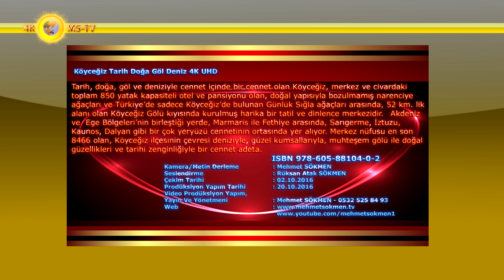Köyceğiz Tarih Doğa Göl Deniz 4K UHD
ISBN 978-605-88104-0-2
 Tarih, doğa, göl ve deniziyle cennet içinde bir cennet olan Köyceğiz, merkez ve civardaki toplam 850 yatak kapasiteli otel ve pansiyonu olan, doğal yapısıyla bozulmamış narenciye ağaçları ve Türkiye’de sadece Köyceğiz’de bulunan Günlük Sığla ağaçları arasında, 52 km. lik alanı olan Köyceğiz Gölü kıyısında kurulmuş harika bir tatil ve dinlence merkezidir.  Akdeniz ve  Ege Bölgeleri’nin birleştiği yerde, Marmaris ile Fethiye arasında, Sarıgerme, İztuzu, Kaunos, Dalyan gibi bir çok yeryüzü cennetinin ortasında yer alıyor. Merkez nüfusu en son 8466 olan, Köyceğiz ilçesinin çevresi deniziyle, güzel kumsallarıyla, muhteşem gölü ile doğal güzellikleri ve tarihi zenginliğiyle bir cennet adeta.
 İlçede yerleşim bin yıllar önce başlamış ilk yerleşimin izleri M.Ö. 3400 yıllarına uzanıyor. Bu topraklarda İskitler, Asurlular, İyonlar, Persler, Romalılar, Menteşeoğulları ve Osmanlılar yaşamışlar.
 Gölün Akdeniz’le birleştiği noktadaki Kaunos antik kenti, M.Ö binli yılların doğu Akdeniz ve Ege’nin kesişim noktasındaki en önemli liman kentlerinden biri olmuş. Bu günün Köyceğiz’i ise Osmanlılar döneminde gelişmiştir.
 Köyceğiz’den 22 km. uzaklıkta 1700 metre rakımdan, 50 litre/sn.lik Türk Standartlarına göre şişe suyu olabilecek özellikte memba suyu ilçeye getirilerek halkın kullanımına sunulmuştur. Kısacası Köyceğiz; İçilebilecek suyu, Yürüyecek yolu, Gezilecek 2 km. lik yeşil bantlı Kordonu, Kanalizasyon ve Arıtma bitirilmiş halde yüzülebilecek gölü 35 takımın  yarıştığı, Uluslar arası Plaj Hentbol Turnuvalarının yapıldığı plajı, Plajın hemen bitişiğinde en az 5000 kişinin kamp yapabileceği kamp alanı bulunmaktadır.
 Köyceğiz'in tarihi M.Ö. 3400 yıllarına kadar uzanır. Bu yörede varlık gösteren ilk uygarlık Karyalılardır. Sonra sırasıyla İskitler, Asurlular, İyonyalılar,  Dorlar, Akalar, Persler, Hellenler, Seleykoslar, Romalılar, Selçuklular, Menteşeoğulları ve Osmanlılar yöreye hakim olmuştur.
Köyceğiz'in tarihi ile ilgili ilk bilgileri tarihçi Herodot, Coğrafyacı Strabon ve İngiliz Arkeolog Hoskin vermektedir.
 M.Ö. 2000 yıllarında Yunanlılar ve Akaların deniz yolu ile Ege kıyılarına çıkmaları ile sahilde yeni koloniler kurulmuş, iç kısımlarda ise Karyalıların kolonileri ile gelişim sağlanmıştır. Böylece ilçe M.Ö. 1000 yıllarında oldukça iyi bir konuma gelmiştir.
 Köyceğiz Gölü'nün Akdeniz'le birleştiği yerde Kaunos şehri Karya'nın önemli limanlarından ve ticaret merkezlerinden biri olmuştur. Akrapol, ünlü mabetler ile Harab ve Susan Kaleleri önemli tarihi eserlerdir.
Osmanlılar Döneminde ilçe Hurşit Paşa'nın Muğla Mutasarrıflığına getirildiği dönemde bugün bulunduğu yer olan Yüksekkum'a 1884 yılında taşınmıştır.
İstiklal Savaşı'nda düşman saldırısına uğramış, 1919 yılı sonunda Tahirağa, Mehmet Zeki Osman Ağa ve Tevfik Bey'lerin öncülüğünde Kuvai Milliye Teşkilatı kurularak yurt savunmasına dahil edilmiştir. Buranın Kuvai Milliye komutanı Dr Hikmet Kıvılcımlıdır.
 Köyceğiz adının nereden geldiğine gelince: Efsanelere göre Köyceğiz, gölün alanı üzerinde bulunan bir ovada kurulmuş. Bilinmeyen bir zamanda ovayı sular basmış. Felaketin seyrine gelenler gölün doğu kısmında kalan birkaç evi ve insanı görünce: "Bütün şehir batmış, sadece kıyıda bir Köyceğiz kalmış." demişler. Bugün hâlâ gölün altında bir batık şehir olduğuna inanılır.
Kamera/Metin Yazım : Mehmet SÖKMEN
Seslendirme : Rüksan Atak SÖKMEN
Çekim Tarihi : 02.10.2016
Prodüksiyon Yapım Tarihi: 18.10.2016